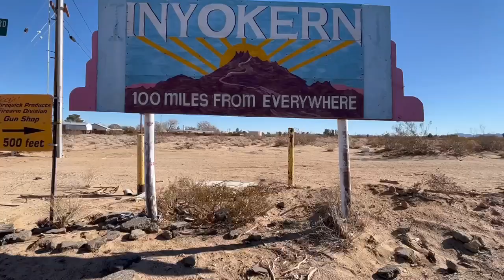2022 Nellie and family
Talent show video for Nic on the banjo, Tessa dancing, and Nell doing the rest.